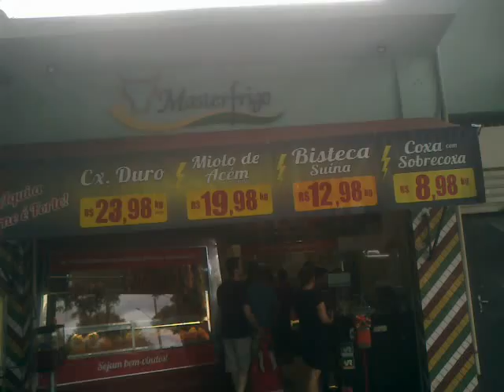Locutor para porta de loja, locutor, locução para porta de loja, locutores para loja 11 99435 1059